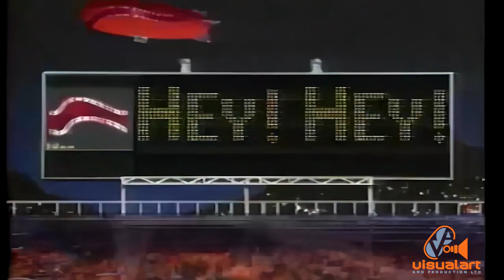Du Maurier - Show your stripes - VA (1993)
Directed by Ian Collier for C&B, This spot was shot by Walt Lovelace and Timmy Mora and was one of the largest productions for a TV commercial up to that time. The jingle was composed by Sean Bartholemew and provided a driving rhythmic anthem which gave impetus to a really intense but successful shoot and edit.